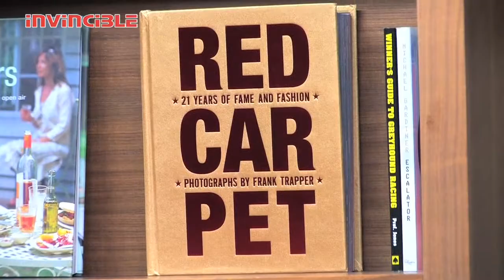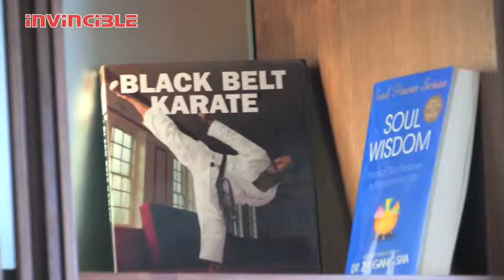Invincible interview Mann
DJ Carlos interviews Mann for Invincible Television